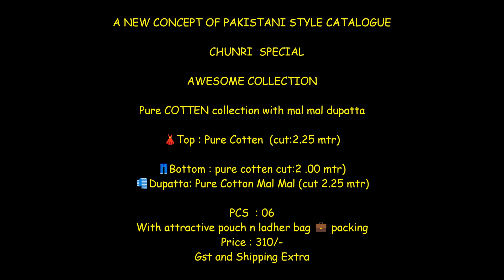Nafisha Cotton Pure Cotton With Mal Mal Duptta Dress Materials || Latest Design Of Bandhani Suit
🌹NAFISHA COTTEN 🌹

PRESENTS

A NEW CONCEPT OF PAKISTANI STYLE CATALOGUE

   CHUNRI  SPECIAL

AWESOME COLLECTION

Pure COTTEN collection with mal mal dupatta

👗Top : Pure Cotten  (cut:2.25 mtr)

👖Bottom : pure cotten cut:2 .00 mtr)

🧣Dupatta: Pure Cotton Mal Mal (cut 2.25 mtr)

PCS  : 06

With attractive pouch n ladher bag 💼 packing

96 pcs in 1 parcels

RATE :- 310+Gst
Shipping Extra

nafisa cotton,
nafisa cotton monsoon vol 4,
nafisa cotton monsoon vol 5,
nafisa cotton dress material,
nafisa cotton sahil vol 5,
nafisa cotton seven star,
nafisa cotton vol 4,
nafisa cotton sahil vol 4,
nafisa cotton monsoon vol 3,
nafisa cotton sahil vol 2,
bandhani suit design
bandhani suit online
bandhani suit set
bandhani suit material
bandhani suit piece
bandhani suit neck design
bandhani suit wholesale
bandhani suit amazon
bandhani suit price
jaipuri bandhani suit
red bandhani suit set
yellow bandhani suit
biba bandhani suit
silk bandhani suit
kca bandhani suit
rajasthani bandhani suit
gujarati bandhani suit
cotton bandhani suit designs
bandhani salwar suit
bandhani salwar suit design
bandhani cotton suit
bandhani palazzo suit
bandhani dupatta with suit
bandhani print suit
bandhani silk suit
bandhani gota patti suit online
bandhani anarkali suit
bandhani salwar suit material
bandhani suit design
bandhani suit online
bandhani suit set
bandhani suit material
bandhani suit piece
bandhani suit wholesale
bandhani suit amazon
bandhani suit price
jaipuri bandhani suit
yellow bandhani suit
biba bandhani suit
silk bandhani suit
kca bandhani suit
rajasthani bandhani suit
gujarati bandhani suit
bandhani salwar suit
bandhani cotton suit
bandhani palazzo suit
bandhani print suit
bandhani silk suit